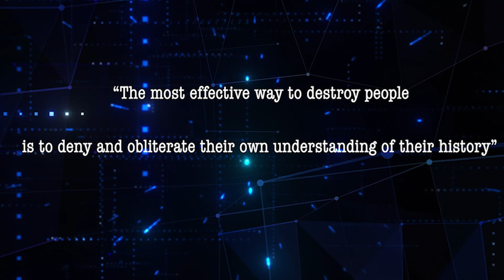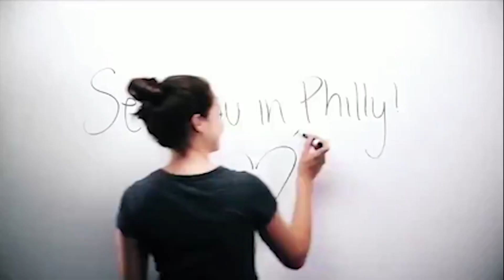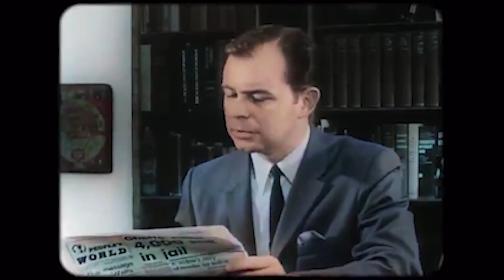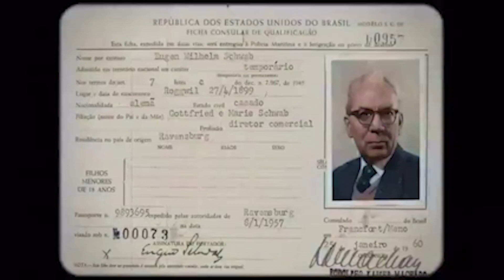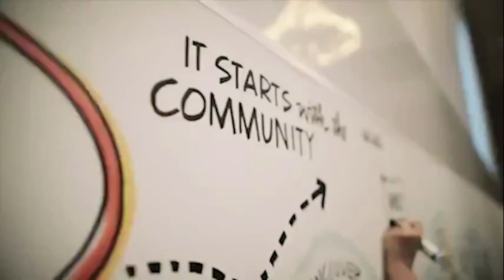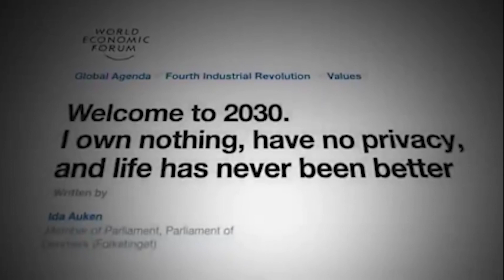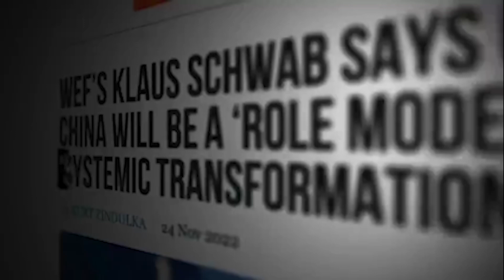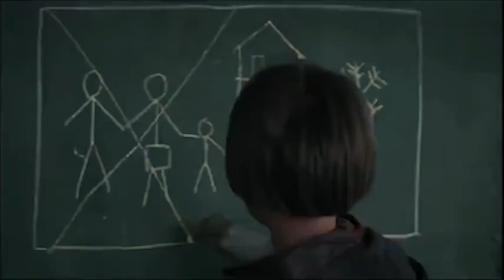Is America becoming Communist?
"On the day of Pentecost all the believers were meeting together in one place. Suddenly, there was a sound from heaven like the roaring of a mighty windstorm, and it filled the house where they were sitting.  Then, what looked like flames or tongues of fire appeared and settled on each of them. And everyone present was filled with the Holy Spirit and began speaking in other languages, as the Holy Spirit gave them this ability."